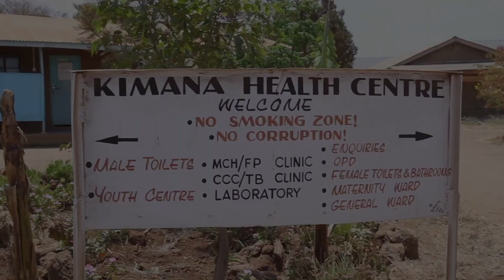Divinity Foundation 10 Years Anniversary Event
Celebrating 10years at the Kenya National Theatre.